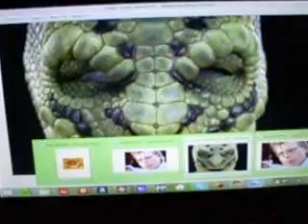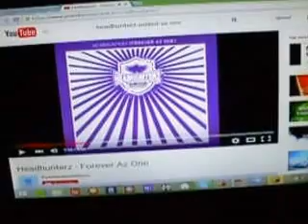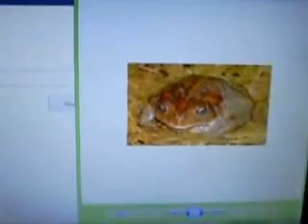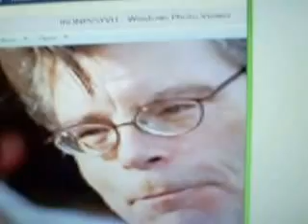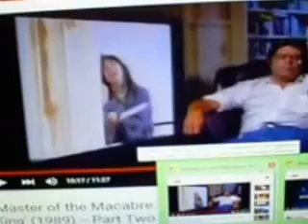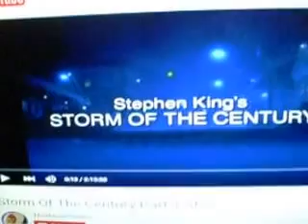Reptilian (hand shapeshift)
Song:  headHUnterz-   United az one

After  understanding the movie "Storm of the Century", I decided a few months ago to see if Stephen King was a reptilian. Sure enough he is!!
6' 4" , toad mouth, and overall weird features. = reptilian.

NOT only that but it takes a reptilian to write STORM of the Century. He knows them well and doesnt even know he knows them well.     Here is the movie

I knew I was a reptilian in human body since 2012ish. I can spot them too.  They  (reptilian aliens)  know who their brothers and sisters are too down  in physical ville. That is why they been tampering with me all my life.

Funny thing is I think I actually TALKED to him back in  1998 when I worked at a phone company called telequest.
He  lived in maine and his name was Stephen king.  Ppl kept flip flopping phone companies to get airplane SKY MILES. And  i worked for the  independent verification company.

I was too embarrassed to ask if he was the Stephen King.  I have never read his books.
AND I did not know I was a REPTILE at that time. lol